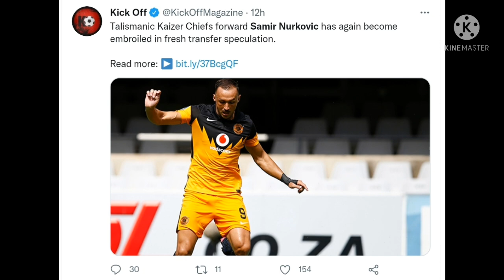Kaizer Chiefs latest | Samir Nurkovic now linked with R22 million exit